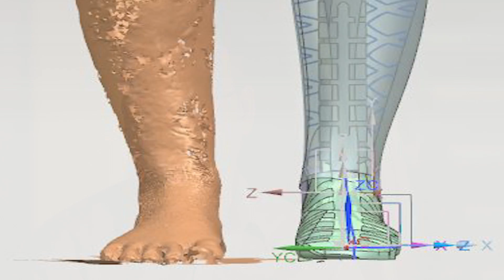Making Natasha's SLA 3D-Printed Prosthetic in Two Weeks with Geomagic Wrap and Geomagic Freeform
When Natasha Hope-Simpson lost her leg, her life came to a stop. But she built new momentum through design, as she created a beautiful, custom 3D-printable prosthetic leg that reflected her character in ways that a stock prosthetic never could. See how she and a team of 3D experts went from design to prototype in only two weeks.